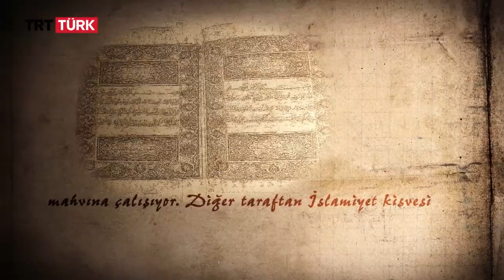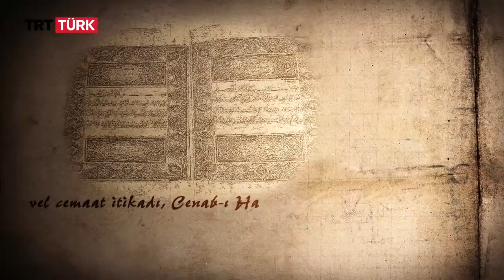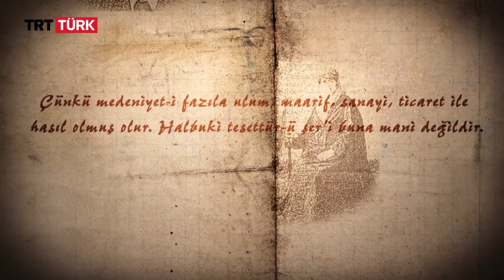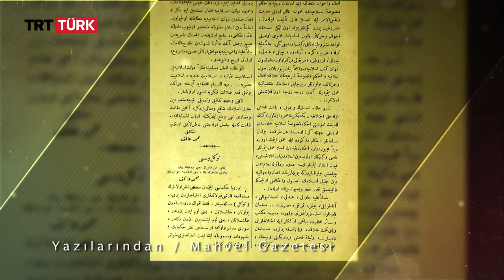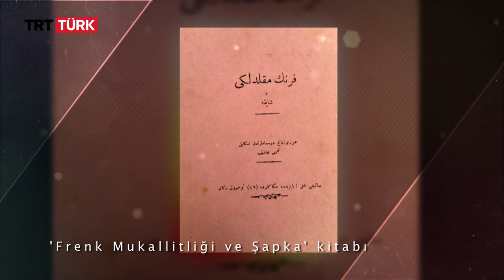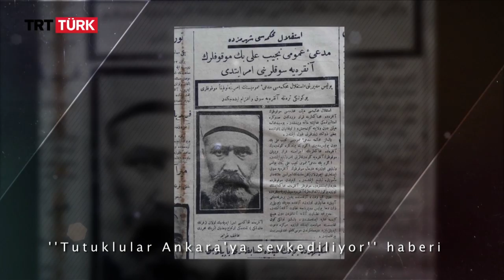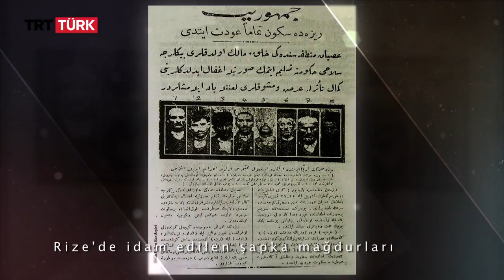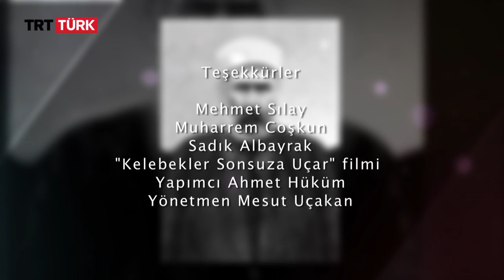Kendi Gök Kubbemiz 24. bölüm İskilipli Atıf Hoca